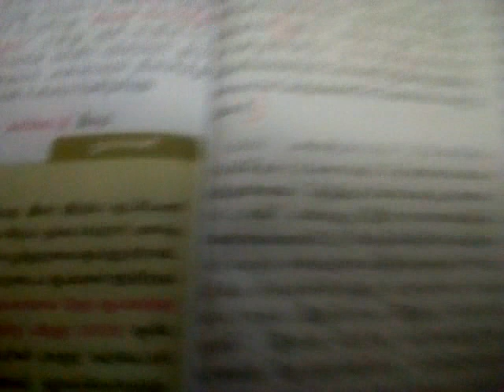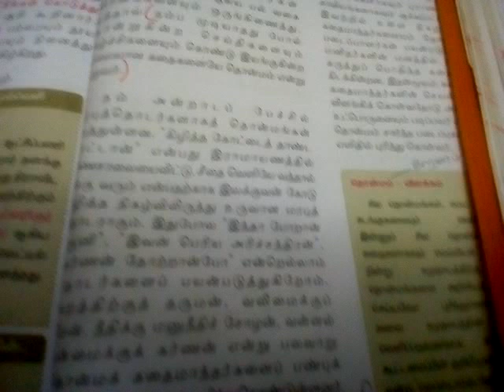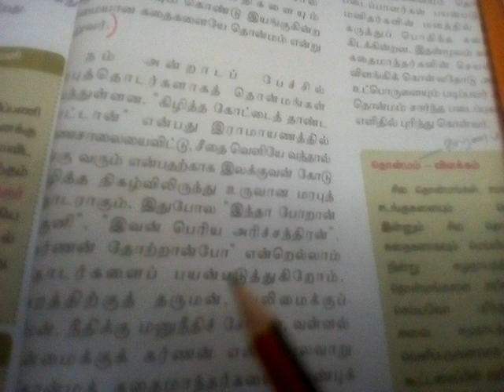12 - ஆம் வகுப்பு, இயல - 7, இலக்கணம் - தொன்மம், பகுதி - 1